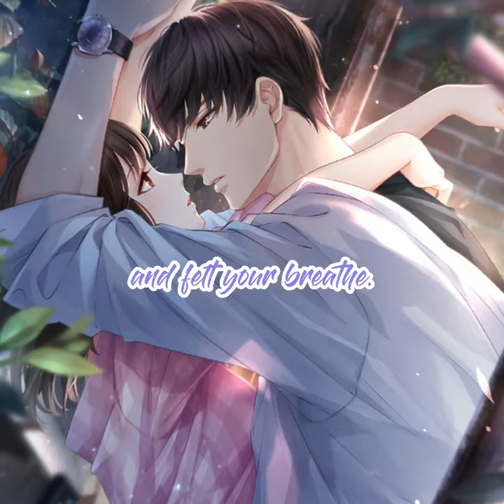｢MLQC｣ Lucien x MC | Girl, I Need You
Henlo!! c:
I was really busy with my studies since April, and I am not yet done with the first 3-minute Lucien x MC GMV / AMV I am working on so I am going to post this one first because I was stuck on that one. ;-;
Anyway, enjoy~ uwu

~Song: Girl, I Need You by Mondays (Nightcore)